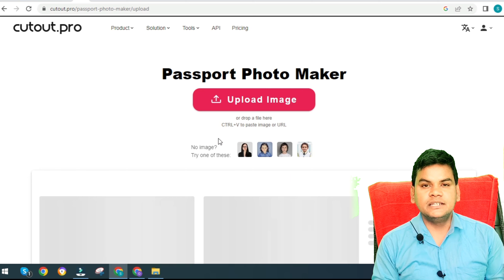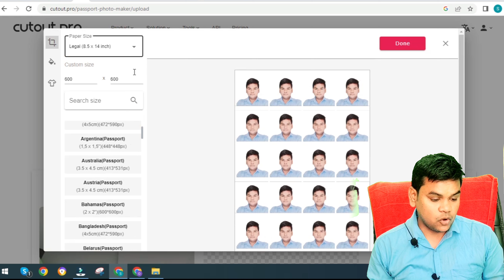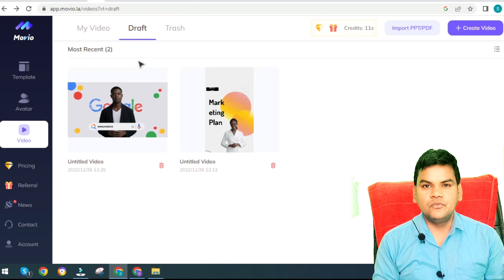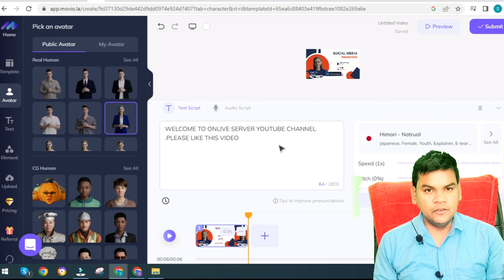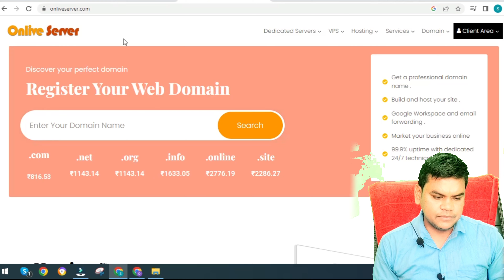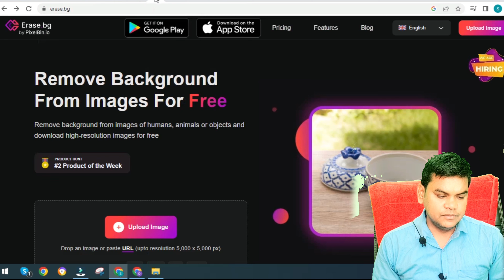7 Most Useful Websites on the Internet | Most Useful AI Websites for Daily Life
Hello! This is shivdeep from the company @OnliveServer  I'll tell you about some awesome websites that can help you get more done and save money.
These websites will save you time and money, allowing you to finish your work with ease.

Hey friend, check out this awesome tool to make spokesperson videos by just typing!

If you think that this information is new and informative then share it

Top 10 Best Useful Websites | Every Smartphone Computer & Internet User Must Know
Amazing Useful Dhasu Free Websites 🤫🤫 Sirf School , College aur Graduation Students Ke Liye
10 New Crazy Websites Very Useful *Try Now*
Top 10 SECRET Websites for Students | These websites are really useful for Students in 2021
8 FREE Websites You Probably Didn’t Know Existed!
useful ai websites,
best ai websites,
best ai websites fun,
best ai websites reddit,
good ai websites,
best artificial intelligence websites,
what are the most useful websites,
what are some useful websites,
websites that use artificial intelligence,useful ai websites,
best ai websites,
good ai websites,
websites that use artificial intelligence,